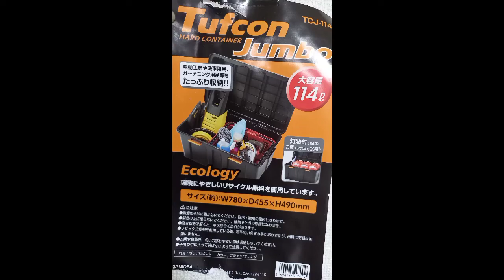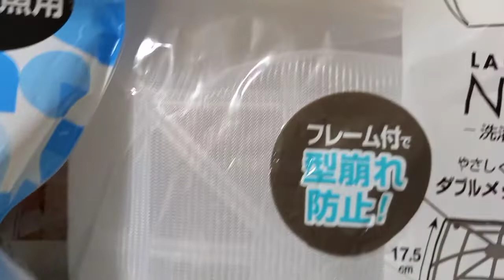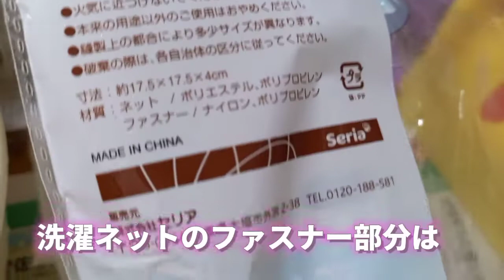真夏も真冬も飼育容器の水量は多い方が安心(^-^)【めだか】【屋外飼育】2022年4月28日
こんにちは(^ω^)
今回は昨年から我が家で使っていて
お気に入りの
１１４リットル大容量容器紹介と
型崩れ防止立体マスク用洗濯ネットを
使った赤玉土、カキ殻管理の
ひとくふうの紹介になります。

2022年4月28日